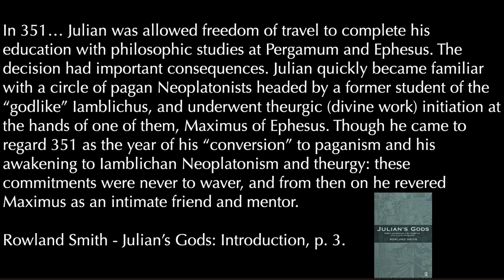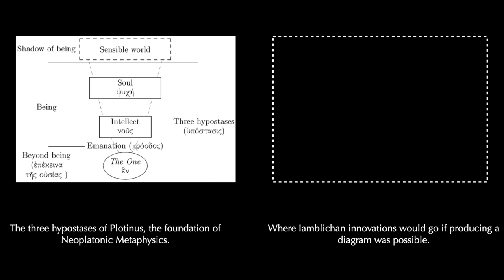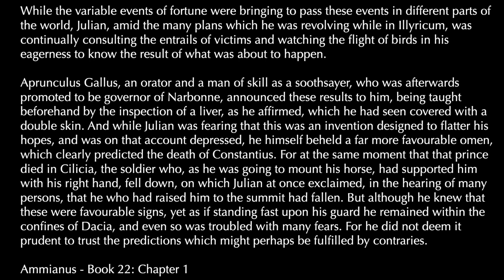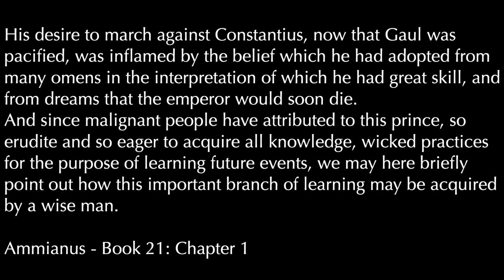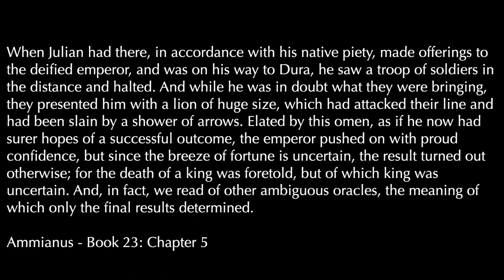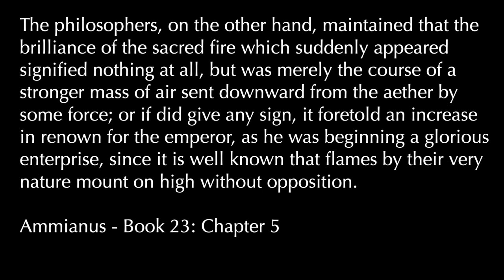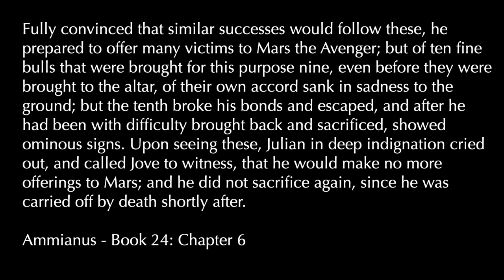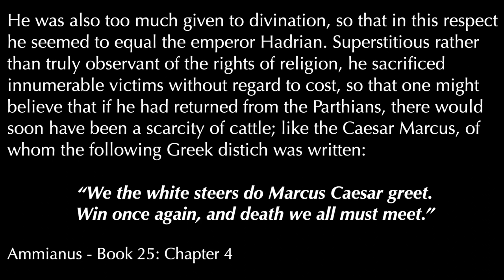Pagan Religion in Julian's Persian Campaign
In this video, I explain the curious religious dimension of Julian's Persian Campaign that results in a clash between Julian's philosophic circle and respected Etruscan soothsayers.

I once again do not narrate the primary sources, but leave the viewer the opportunity to pause and read, or return to later.